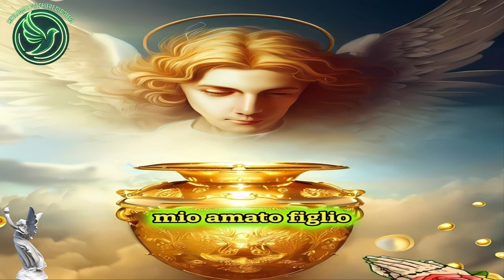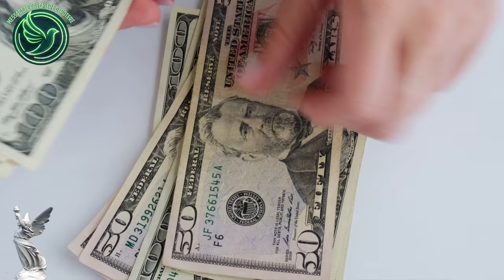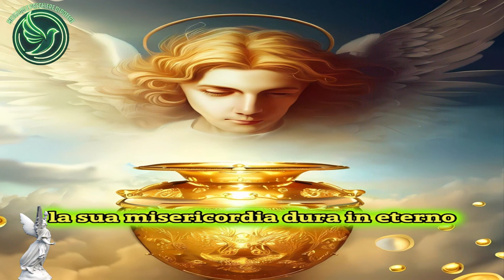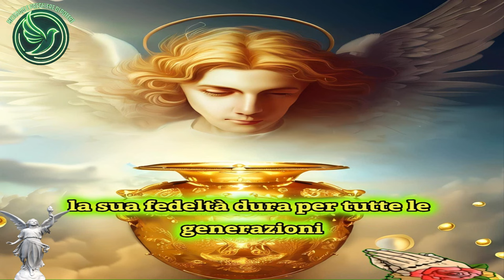Arcangelo Michele dice che ti darà tutte le benedizioni, denaro, amore, salute -messaggio importante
"Ascoltate queste parole Mi chiamo Michele, Generale e Arcangelo del Signore, e sono qui oggi per volontà dell'Onnipotente. Ho dato istruzioni per formare un movimento di preghiera composto da più gruppi, tutti uniti dal loro amore per Gesù, in un unico gruppo: "l'Esercito di Cristo". Venite insieme il 29 di ogni mese e pregate nostro Signore Gesù, e io, l'Arcangelo Michele, sarò presente in mezzo a voi. L'Onnipotente mi ha mandato per proteggerti.

Se stai guardando questo video, è perché l'Arcangelo ti ha scelto per ricevere un messaggio speciale di amore, denaro e prosperità. Apriti alla grazia divina e lasciati guidare dalla sua forza per raggiungere la felicità e l'abbondanza nella tua vita. Grazie all'Arcangelo per il suo amore e supporto costanti.

In questo video, L'ARCANGELO ti invia un messaggio pieno di amore, denaro e prosperità. Segui i suoi consigli e abbraccia la positività nella tua vita per raggiungere la felicità e l'abbondanza. Buona visione!

Vieni a scoprire il messaggio che l'Arcangelo ha per te! Questo video è pieno di amore, denaro e prosperità, e se sei qui significa che vuole condividere qualcosa di speciale con te. Non perdere l'opportunità di scoprire cosa l'Arcangelo ha da dirti. Guarda il video ora!